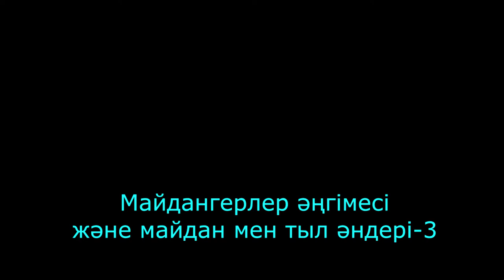Майдангерлер әңгімесі және майдан мен тыл әндері-3 War stories and songs of the front and rear-3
2001 жылғы Жеңіс күні мерекесі қарсаңында сөйлеген майдангерлер әңгімесі мен майдан және тыл әндері. Видео нұсқасы Жаңақорған аудандық Өлкетану музейінен алынып әзірленді. Үшінші бөлім. The third part